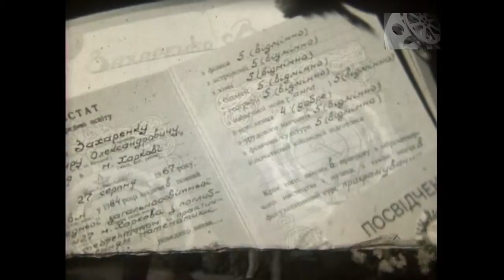Харьков 1984год. Выпускной вечер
Выпускной вечер в физматшколе школе №27 . Директор  школы Шляхова Татьяна Вячеславовна, завуч Бахметьев Николай Дмитриевич.
Поздравления выпускников, вручение аттестатов и наград.
Харьков 1984г